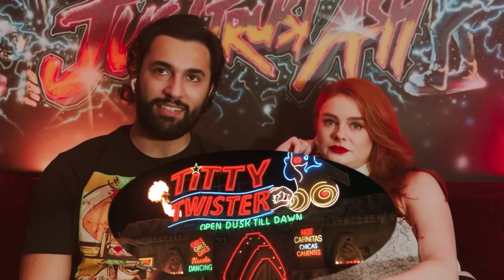FIRST TIME WATCHING * From Dusk Till Dawn (1996) * MOVIE REACTION!!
WOW JUST WOW. This movie was everything. Hope you enjoy our Movie reaction to From Dusk Till Dawn!!

Stars : Harvey Keitel , George Clooney , Juliette Lewis, Quentin Tarantino , Salma Hayek , Danny Trejo , Tom Savini , Fred Williamson , John Saxon

Original Video : From Dusk Till Dawn (1996)